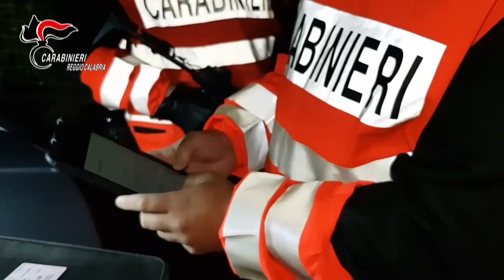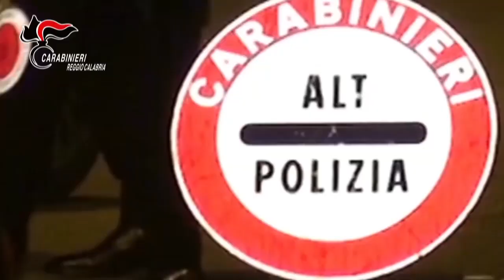Bovalino (RC) | Rubavano e rivendevano refurtiva online, 4 arresti